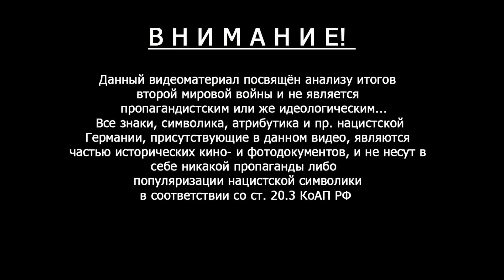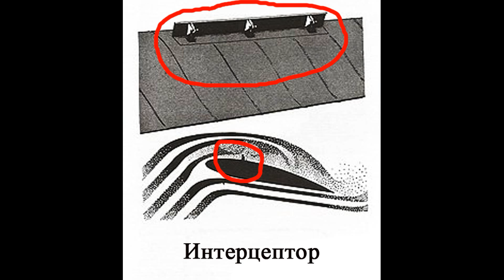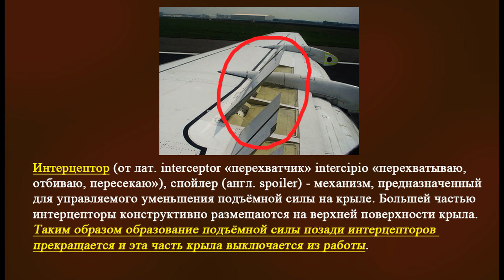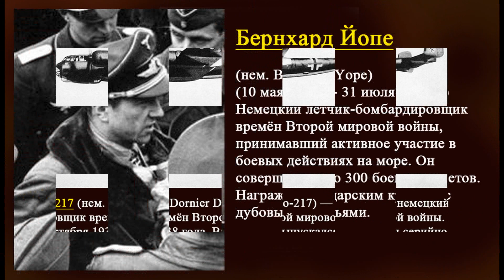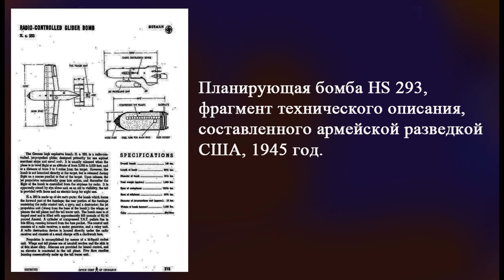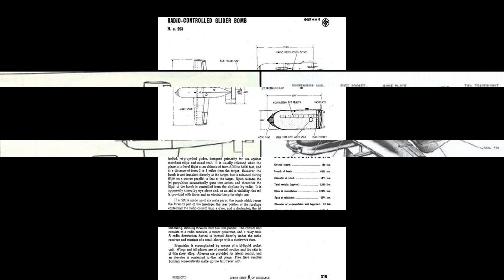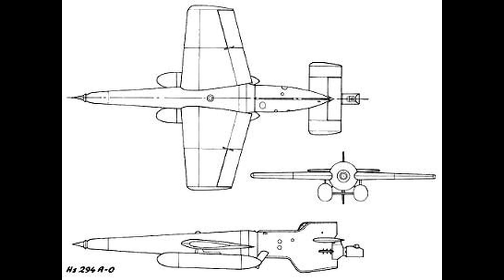Радиоуправляемые бомбы Люфтваффе, опередившие время!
В связи с возможной блокировкой YouTube в России , я дублирую свой контент в Яндекс Дзен и в VK . С уважением , Владимир Моторин .

Готовясь к войне Германия в 30-х г прошлого  века лихорадочно создавала новое виды оружия. Но особенно беспокоил нацистов военно-морской флот Британии.  Германии разрешили иметь свой военно-морской флот, но не превышавший 35 % флота британского. Именно после этого   немцы в глубокой тайне начинают  разработку  управляемых авиационных противокорабельных бомб. Вот об этом подробно и внимательно...

Так как доход от рекламы более не доступен —  Вы можете поддержать мой канал . Дело абсолютно добровольное, но заранее СПАСИБО !  Номер карты: 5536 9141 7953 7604  .